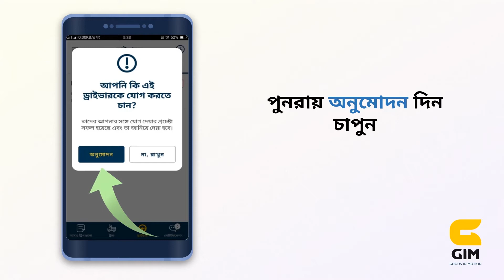ড্রাইভার অনুমোদনের নিয়ম | Driver Approval In GIM Partner App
ড্রাইভার অনুমোদনের নিয়ম

জিম পার্টনার অ্যাপে ড্রাইভার যোগ করার পর তথ্যগুলো ভেরিফাই করা হয়। তাই ড্রাইভার যোগ করার কিছুক্ষণ পরে তাকে অনুমোদন দিতে হবে। ড্রাইভারকে অনুমোদন দেওয়ার পরেই সে সচল হবে এবং আপনি ট্রিপ ধরতে পারবেন আরও বেশি।

আগের টিউটোরিয়ালে দেখেছেন কিভাবে ড্রাইভার যোগ করতে হয়, তাই আজ দেখে নিন অনুমোদন দেওয়ার প্রক্রিয়া।

ড্রাইভার অনুমোদন দেওয়ার ধাপগুলো দেখে নিন এখানেঃ
ড্রাইভার যোগ করতে ড্রাইভার আইকনে চেপে রিকোয়েস্ট অপশনে যান
এরপর অনুমোদন অপশনে চাপুন
পুনরায় অনুমোদন চাপুন
এখন থেকে এই ড্রাইভার সিলেক্ট করে আপনি ট্রিপে বিড করতে পারবেন

ডাউনলোড করুন এখনি!